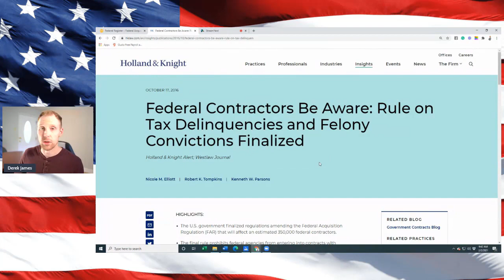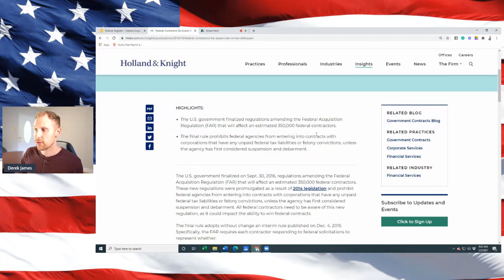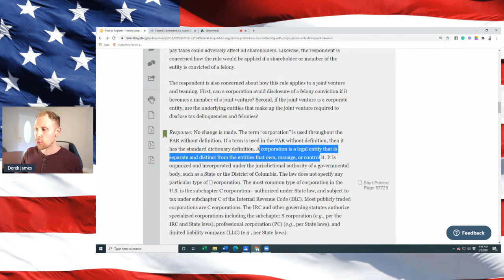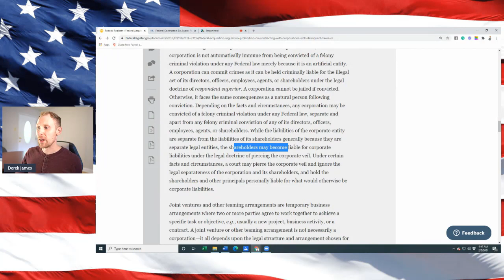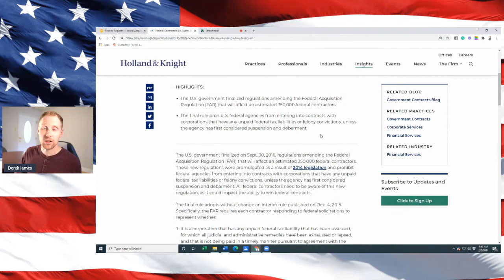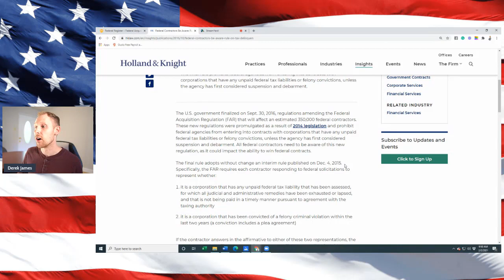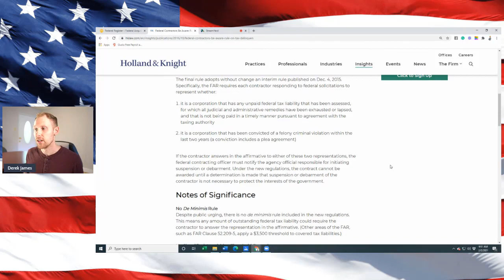Government Contracting with a Felony? Here's what I could find... | GovKidMethod